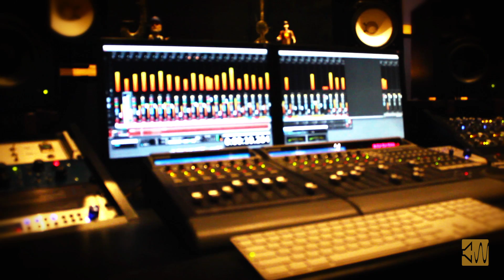Bridges Burn - Another Step (Live in Studio)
The first official music video, "Another Step", recorded at Clearwave Studios in Decatur, AL.